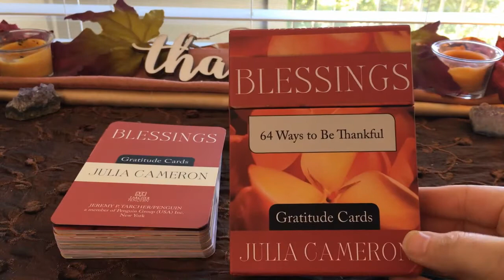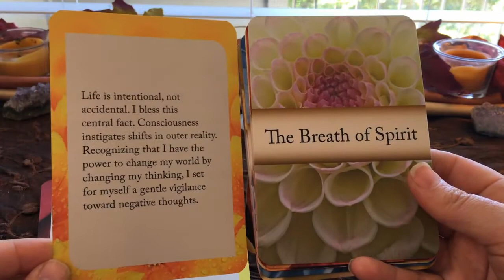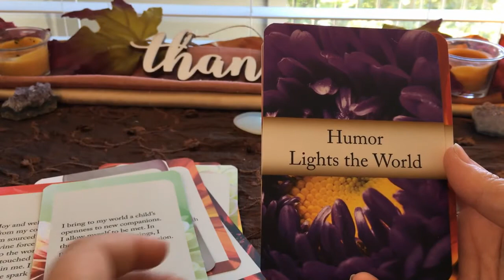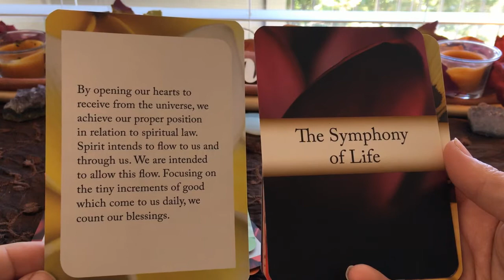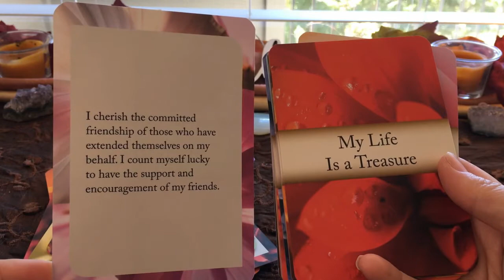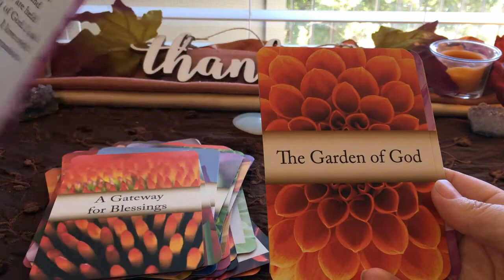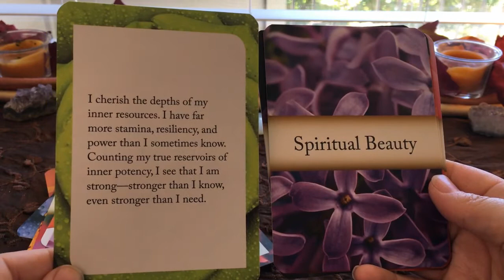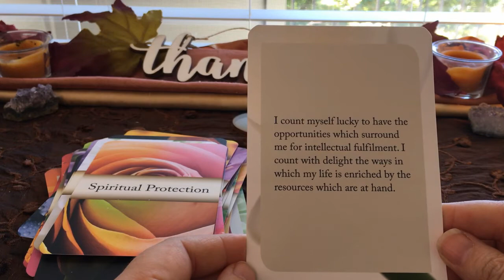Blessings Gratitude Cards | Deck Flip-Through Review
Blessings: 64 Ways to Be Thankful (Gratitude Cards) by Julia Cameron.

All songs were paid for and featured with permission from the artist. His work is available on YouTube and is available for purchase at the links cited above.

LOVE DELUXE READINGS, NOW AT VIMEO!

LET’S CONNECT!